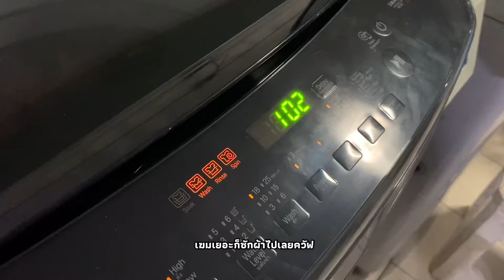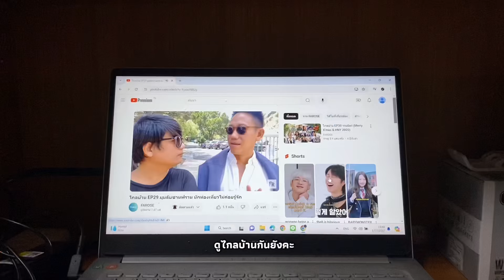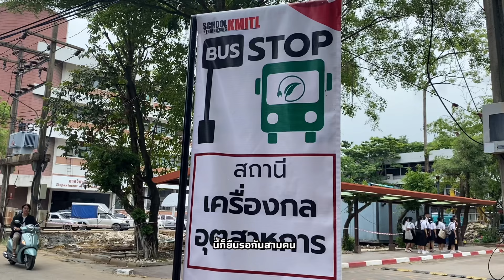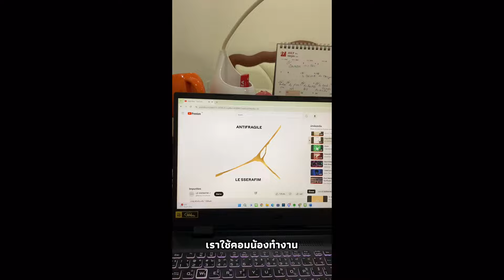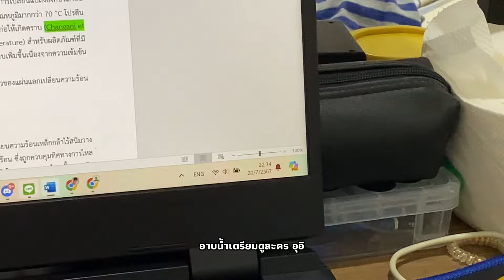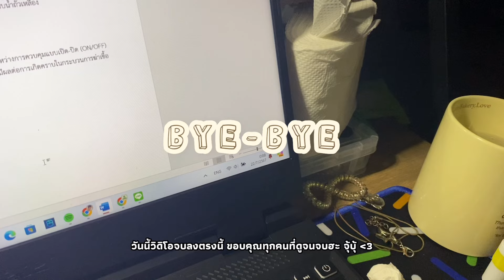♡ ⊸ ♡⃕ ( v l o g ) - project crisis but enjoy eating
Film : ip11
Edit : vllo & capcut